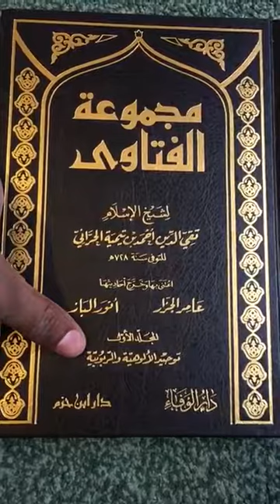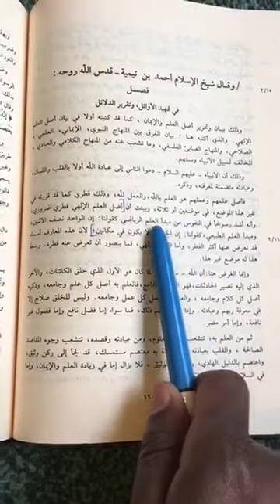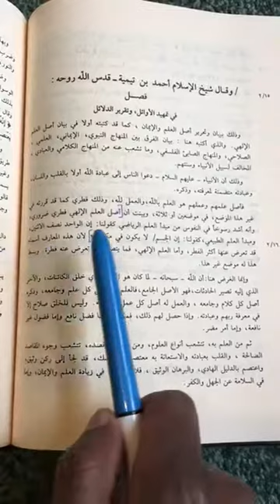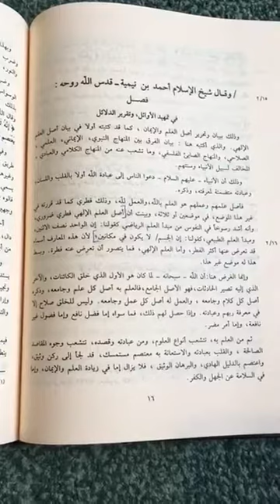Ibn Taymiyyah on the Fitrah | AbdulRahman HAssan